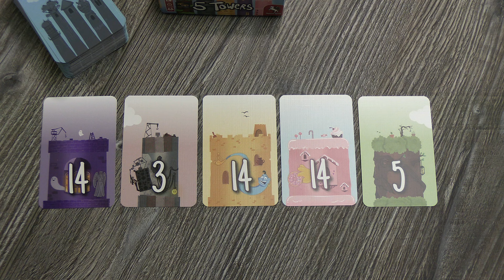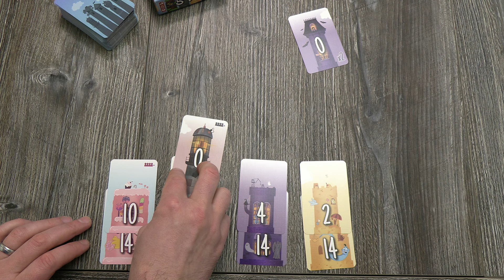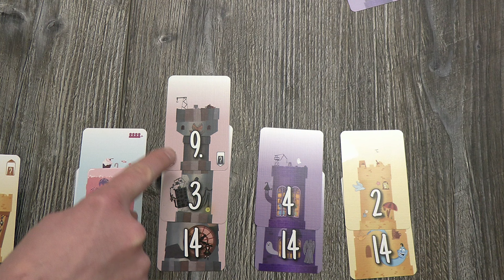Quickshot - 5 Towers (Deep Print Games 2023)